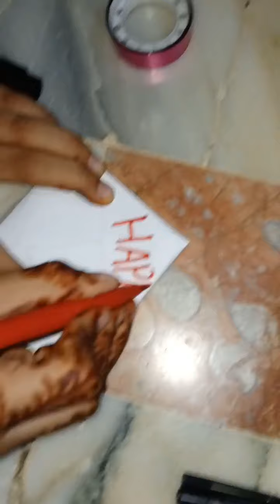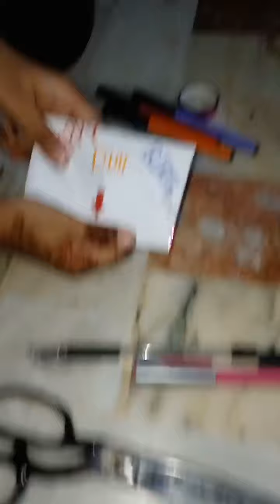how to make birthday card....